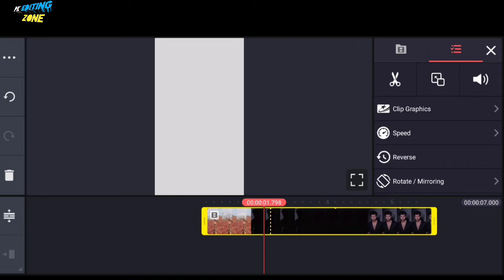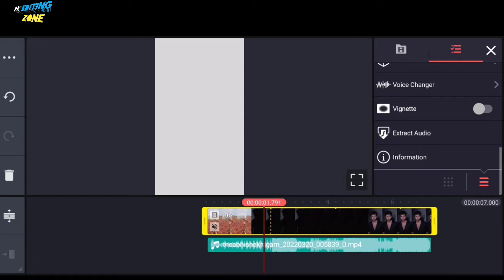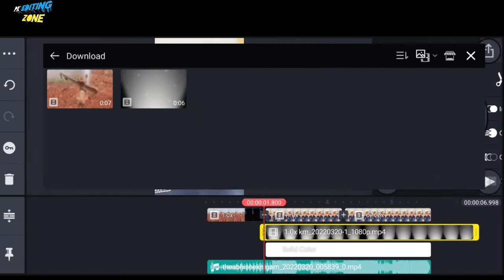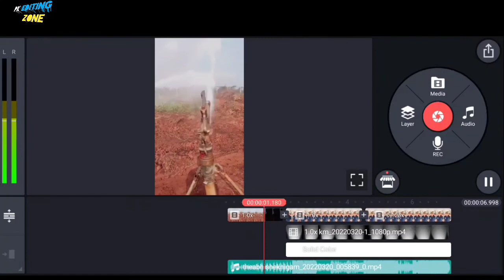Instagram reels new trending video editing tutorial || reels viral video editing tutorial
Your queries ~~~

edge rezz song reels editing,
Reels Video Edit Kaise kare,
reel Viral video editing,
reel viral treand editing,
trending Reels Shake it video edit kaise kar,
photo me transition effect kaise lagaye, fast photo to video editing,